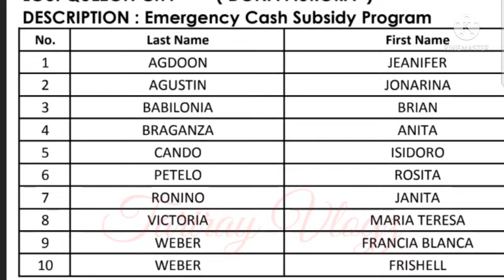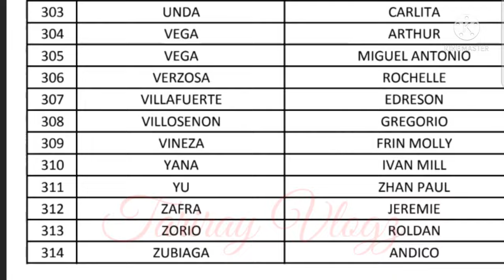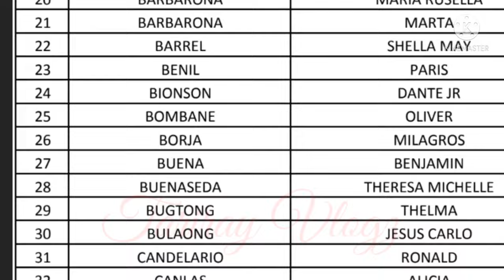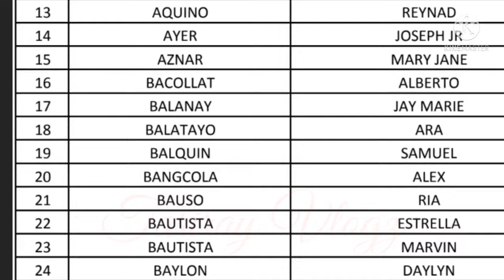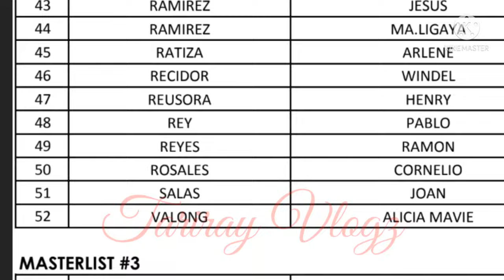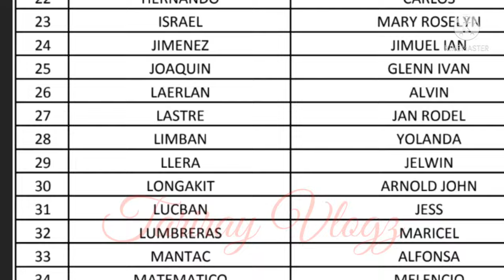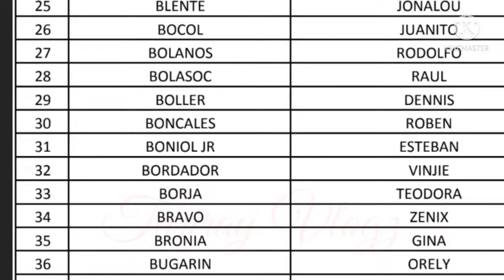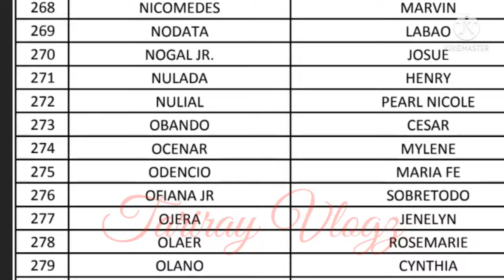DSWD-NCR SAP1-2ND TRANCHE PAYROLL LIST FOR MANUAL PAY OUT/July 9/21